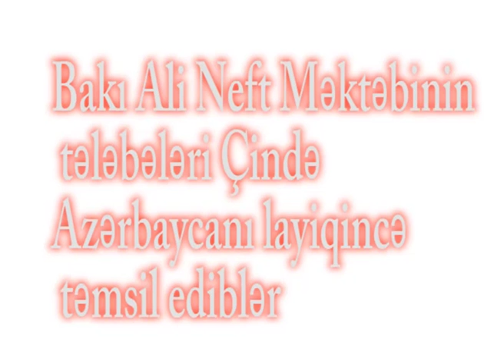BANM in tələbələri Azərbaycanı Çinde təmsil etdilər